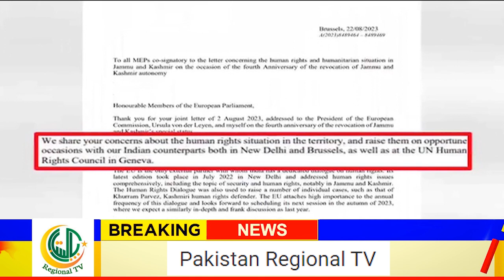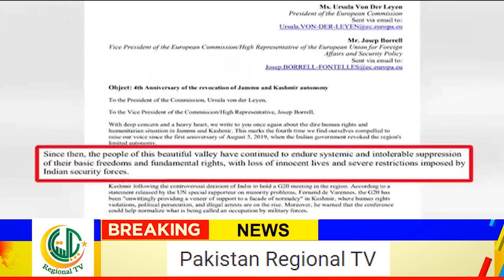EUROPEAN PARLIAMENT MEMBERS LETTER | یورپی پارلیمنٹ کے اراکین کا خط